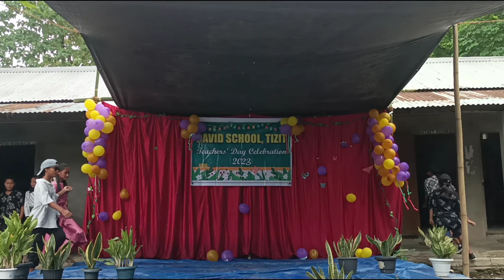Teacher's Day celebration 🎊 At David school Tizit Town Mon Dist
Thank you so much guys 🙏
keep supporting on me 🙏